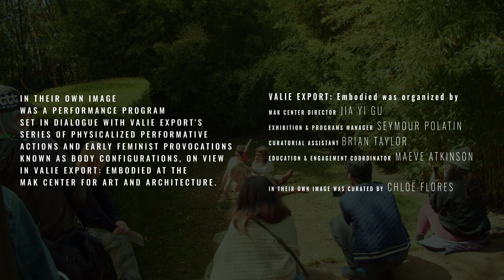Emily Lucid: Minotaur: (Excerpt 3)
Performing artist Emily Lucid collaborated with artist Kyle Patrick Roberts to bring the guest garden to life with an audience in the round for Minotaur: an hour-long tragedy that portrayed a contemporary experience  of transness.  What transpired was a star crossed love story between feminine liberation and the desire for an architecture of empathy and deeper understanding for trans human rights.

In partnership with the MAK Center, homeLA presents In Their Own Image, a performance program in dialogue with a selection of photographic works from Austrian-born and self-proclaimed feminist artist VALIE EXPORT called Body Configurations, on view as part of “VALIE EXPORT: Embodied” at the MAK Center for Art and Architecture at the Schindler House.

In Their Own Image was a performance program curated by Chloë Flores featuring new work by performing artists Zackary Drucker, Sierra Fujita, Emily Lucid, Lara Salmon, Andrea Soto, and Dorian Wood. The program developed from an invitation to create work in response to VALIE EXPORT's series of physicalized performative actions and early feminist provocations known as Body Configurations.  The artists were asked to consider this body of work within the specific context of the Schindler House in Los Angeles, CA, where select works from this series will be exhibited.  Each artist engaged the proposition with work that responds to –– and subverts –– the spatial contexts of the Schindler House, just as EXPORT’s interventions in public space reframed the spatialized female body.